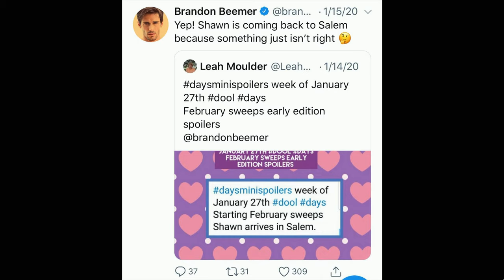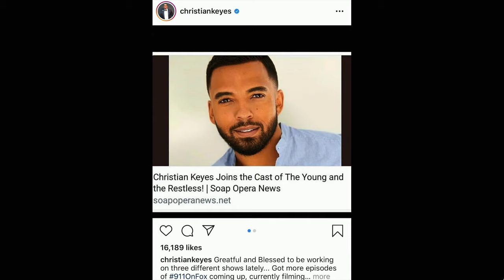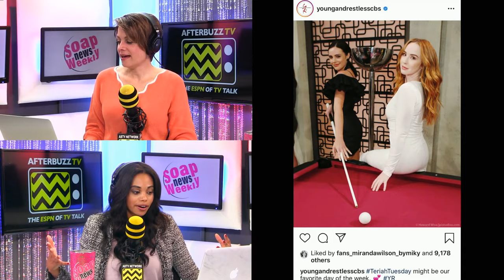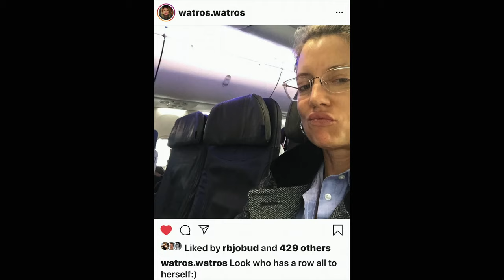Days of Our Lives on NBC Peacock, Wayne Brady's New Comedy & Katherine Kelly Lang has TWO New Films!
Soap News Weekly is your entertainment news for all your favorite soap operas! Join hosts Tami Goveia and Chelsie Overocker as they cover the debut of Days of Our Lives on NBC's Peacock streaming service, Wayne Brady's exciting new TV comedy, and Katherine Kelly Lang starring in TWO new films